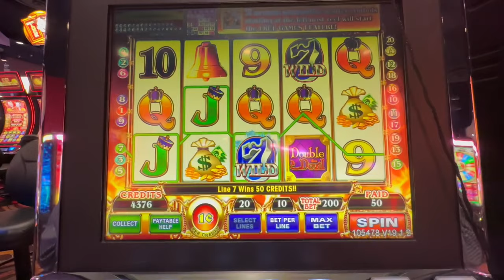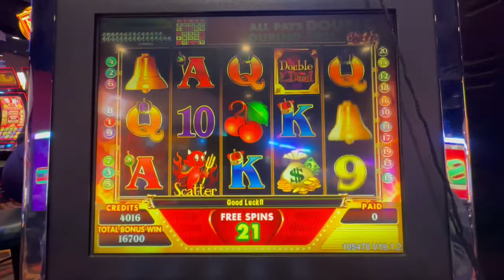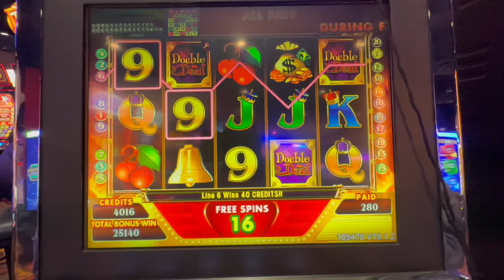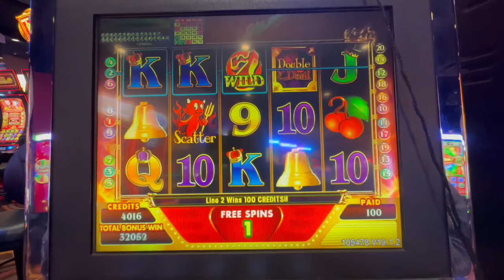DOUBLE THE DEVIL Kickapoo Lucky Eagle 3/3/23